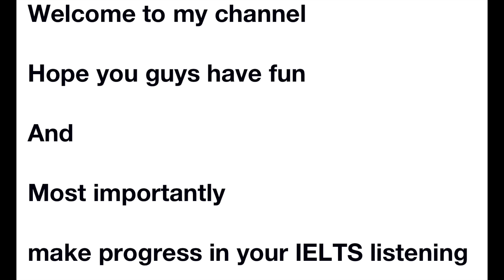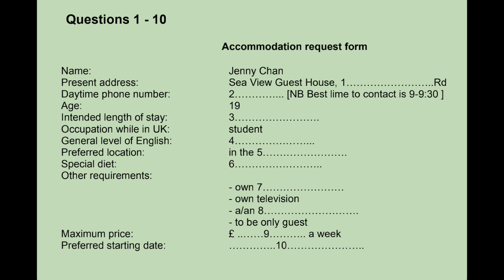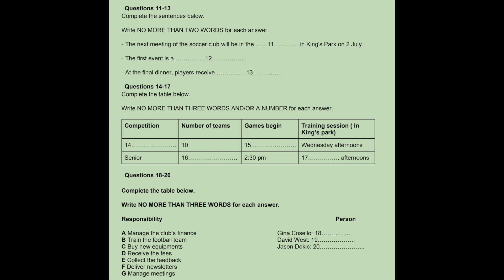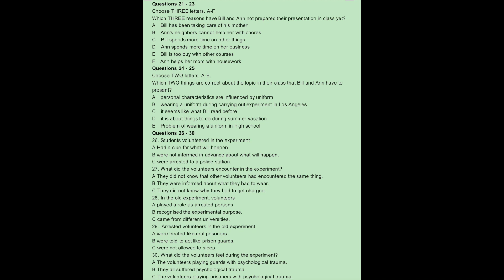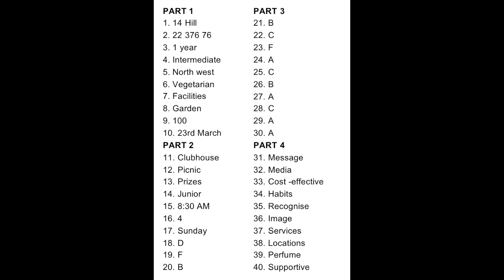IELTS listening 20210220 雅思聽力練習 雅思听力练习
Practice version 20210220
Real IELTS experience
More practice，higher band！
HAVE A TRY！